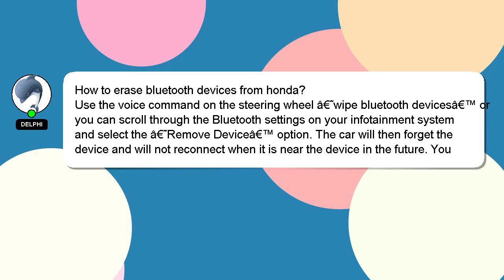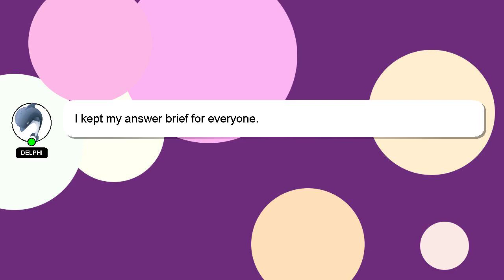How to erase bluetooth devices from honda?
An introduction to myself in a few words, Hello everyone, I'm Delphi. Allow me to provide support in answering your questions. - How to erase bluetooth devices from honda?

Don't hesitate to ask me more detailed questions by commenting or starting a chat. I will express my appreciation for your answer by 'hearting' it.

*2 What we are experimenting :*